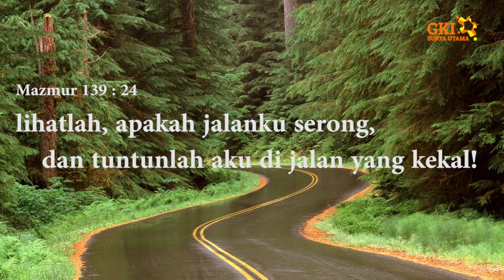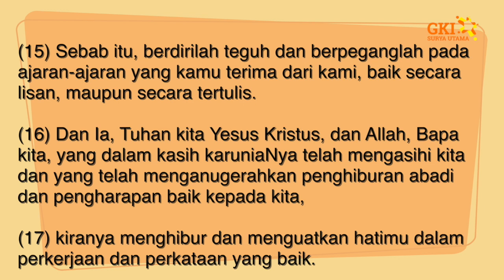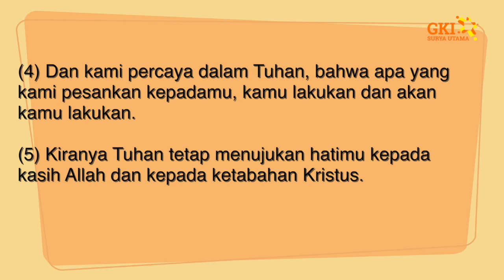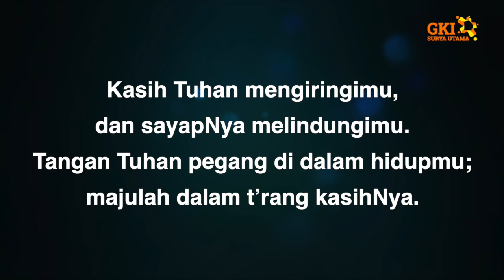Persekutuan Doa Pagi (online) - 17 Juli 2020 - Pdt Jimmi Santoso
17 Juli 2020
bersama Pdt Jimmi Santoso
Bacaan 2 Tesalonika 2:13 - 3:5